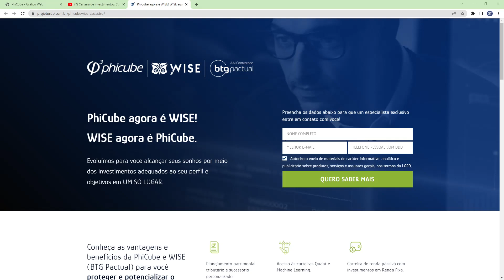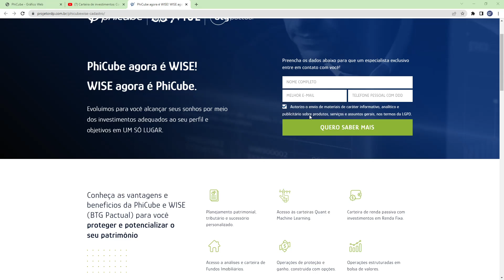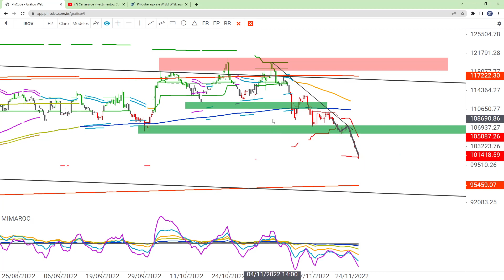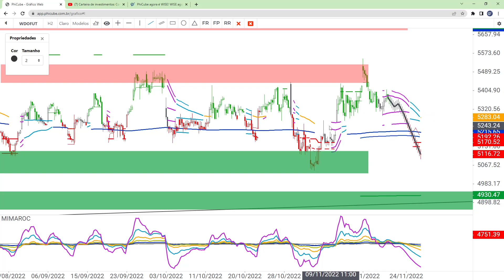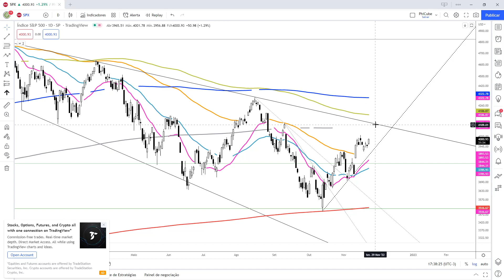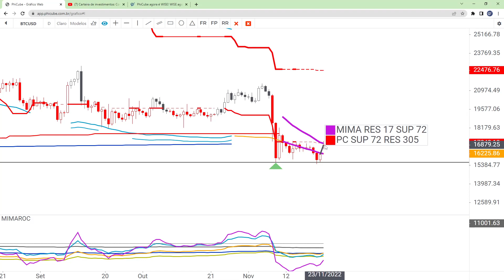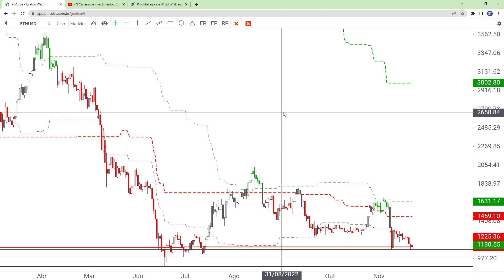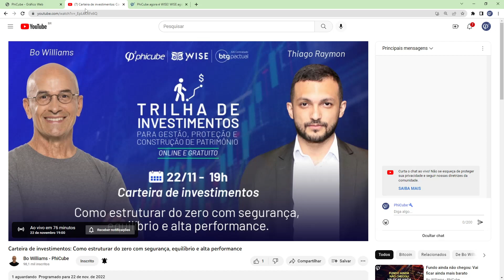Análise Benchmarks (22/11/2022) - IBOV, WDOFUT, BTC, ETH e SP500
✅ Conquiste a sua liberdade financeira Rentabilize e proteja seu patrimônio (Preencha os dados para que um especialista exclusivo entre em contato com você).

👉 Salas Ao Vivo de Criptomoedas, Ações Brasileiras e Americanas, ative o plano no APP PhiCube OBS: Alunos RDP podem assistir as salas gratuitamente, de acordo com o plano vigente ATIVO.